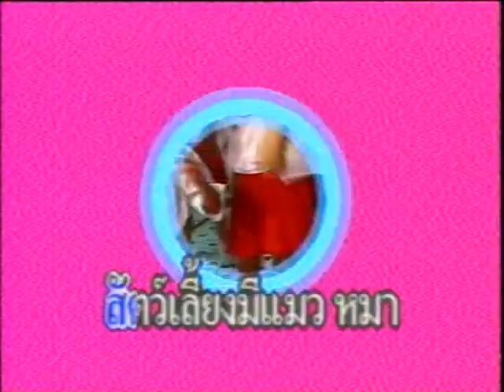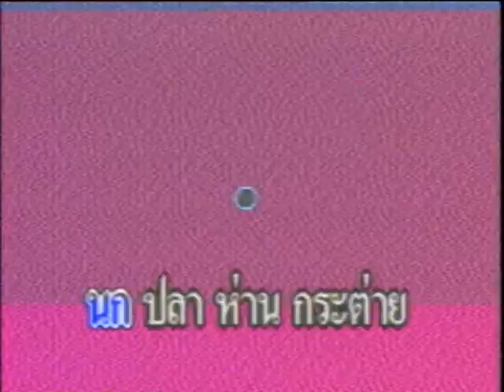5-08 เพลงเด็ก - สัตว์เลี้ยงสัตว์ป่า